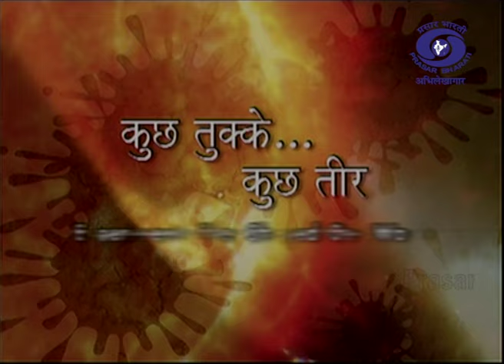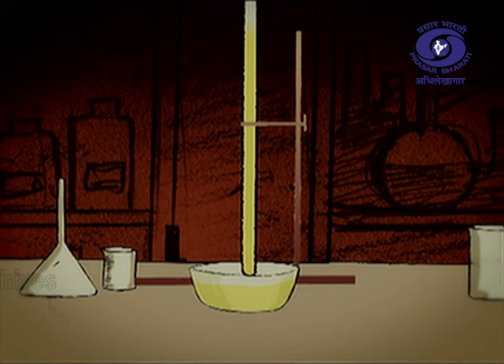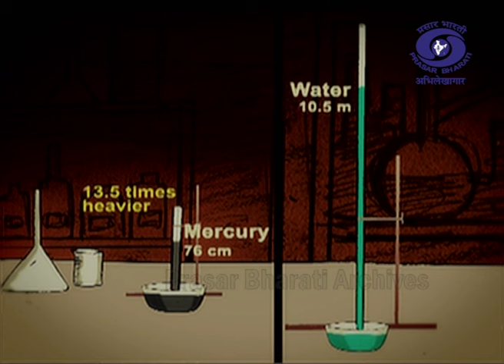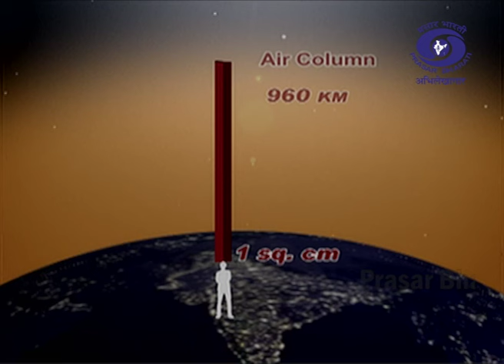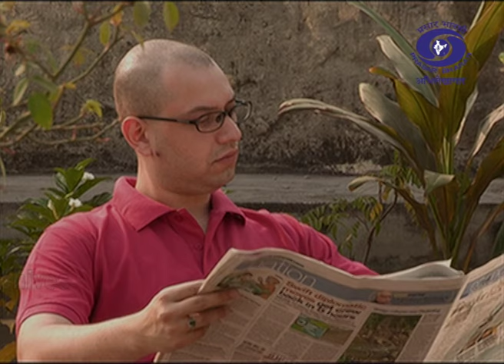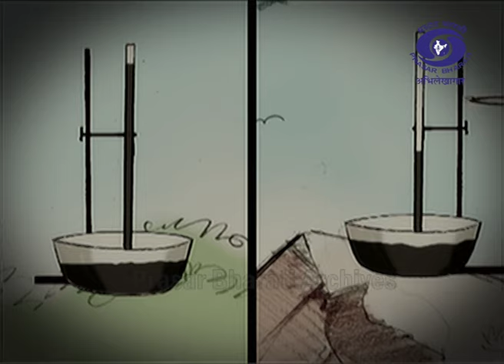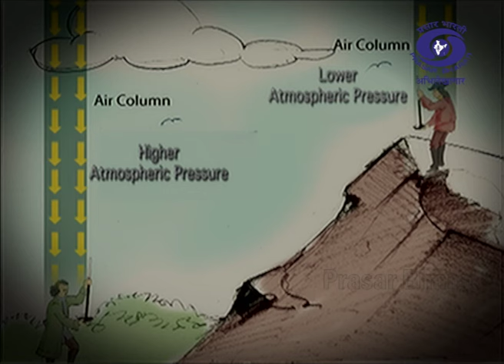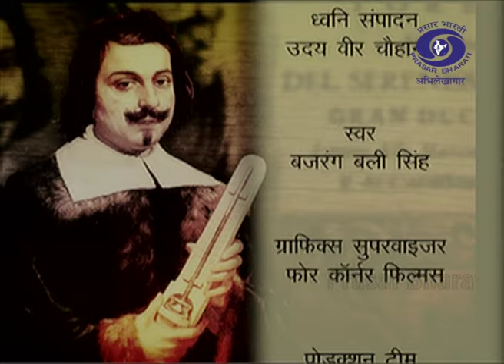Atmospheric Pressure | Experiments That Shaped Our World | Kuch Tukke Kuch Teer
Prasar Bharati Archives presents a science-based series "Kuch Tukke Kuch Teer" that explained different concepts in a simplified manner through the use of experiments. Each episode is devoted to a specific milestone experiments that went on to have an immense influence on the lives of people.

Atmospheric Pressure | हवा हवाई | Experiments That Shaped Our World | Kuch Tukke Kuch Teer

The air around you has weight, and it presses against everything it touches. That pressure is called atmospheric pressure, or air pressure. It is the force exerted on a surface by the air above it as gravity pulls it to Earth. Atmospheric pressure is commonly measured with a barometer.